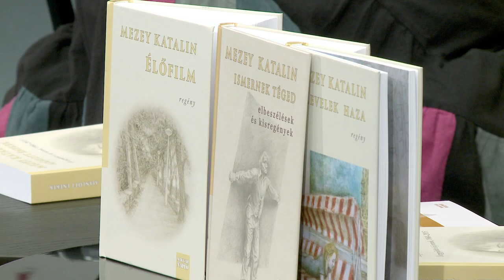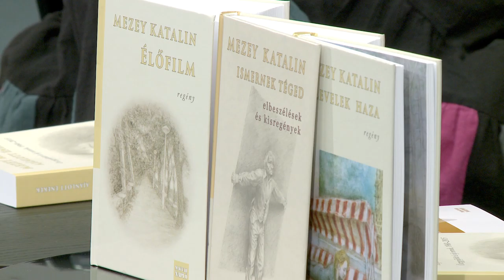Keddi Kaleidoszkóp – Mezey Katalin költővel Erős Kinga irodalomtörténész beszélget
Keddi Kaleidoszkóp – Mezey Katalin költővel Erős Kinga irodalomtörténész beszélget alkotói munkásságáról, hivatásról, szakmai életútjáról.

A Magyar Művészeti Akadémia Irodaháza, 2019. április 2.